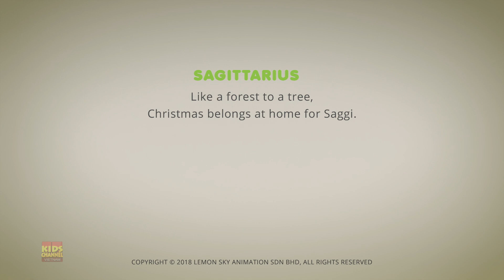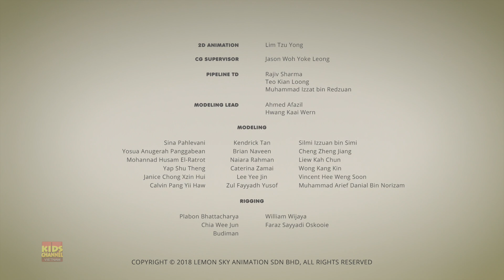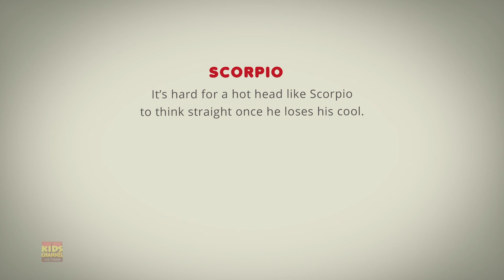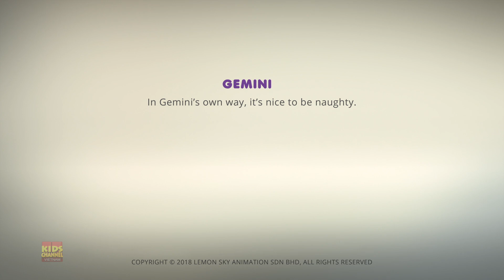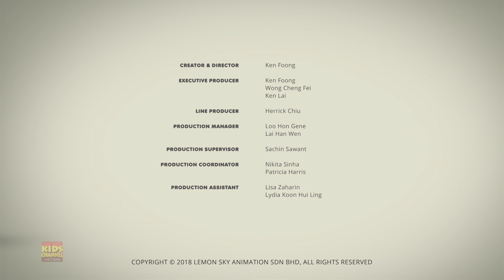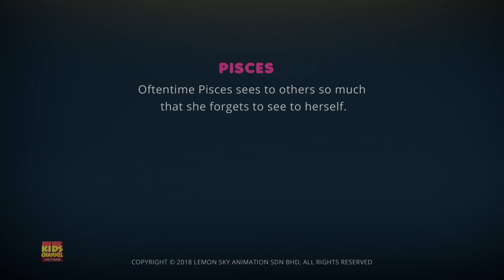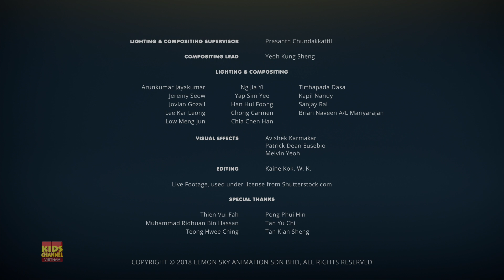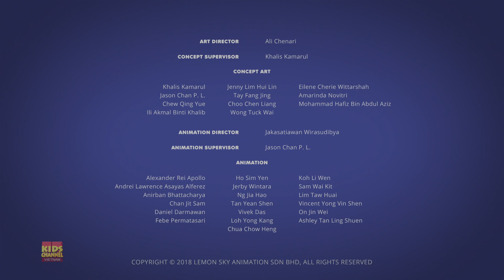Astrolology Vì Tình Yêu Giáng Sinh Câu chuyện + Thêm Buồn Cười Tập Giáng Sinh Cho trẻ em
Bước vào một thế giới kỳ lạ nơi chiêm tinh gặp hoạt hình vào Giáng sinh này trên Kênh hoạt hình Astrolology  đặc biệt của chúng tôi! Hãy tham gia cùng chúng tôi để có một lễ kỷ niệm vũ trụ hơn bao giờ hết, khi các nhân vật hoạt hình cung hoàng đạo của chúng tôi bắt đầu cuộc hành trình lễ hội qua những ngôi sao lấp lánh và phép thuật ngày lễ. Mỗi tập mở ra một câu chuyện độc đáo và đầy mê hoặc, pha trộn giữa những điều kỳ diệu của Astrolology  với sự hấp dẫn của cách kể chuyện hoạt hình.
Từ Bạch Dương đến Song Ngư, các nhân vật cung hoàng đạo của chúng ta trở nên sống động với cá tính và sự tinh tế, đưa bản chất của mỗi cung vào những câu chuyện cảm động. Khi bầu trời mùa đông lấp lánh ánh sáng thiên thể, các nhân vật hoạt hình của chúng tôi hòa mình vào tinh thần của mùa, khám phá những hiểu biết sâu sắc về chiêm tinh và lan tỏa niềm vui cho tất cả mọi người.
Hãy mong đợi sự kết hợp thú vị giữa các hình ảnh động kỳ quái, niềm vui lễ hội và tất nhiên là một chút trí tuệ vũ trụ. Cho dù bạn là người đam mê chiêm tinh dày dạn hay chỉ mới khám phá sự kỳ diệu của cung hoàng đạo, Kênh Astrolology Cartoon của chúng tôi hứa hẹn sẽ thu hút trí tưởng tượng của bạn và để lại cho bạn cảm giác ngạc nhiên.